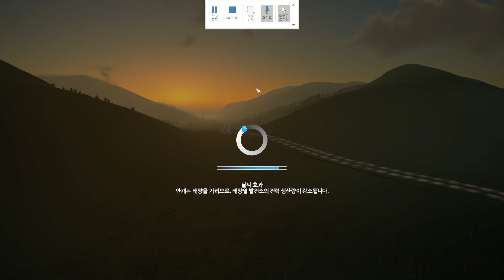[소무 윤성현][시티즈 스카인라인]교육의 시장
구독은 필수입니다.
-본 관람가는